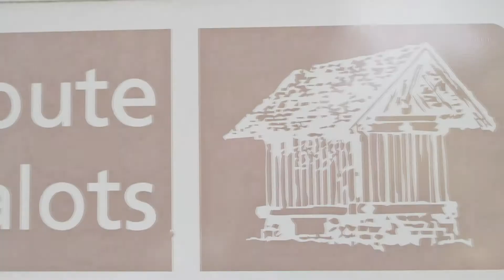Sur la route des Chalots : La distillerie Paul Devoille de Fougerolles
Madame Bougeotte a exploré la route des chalots dans les Vosges du Sud à vélo et à pied. Elle s'est arrêtée chez divers producteurs, artisans et aussi à la Distillerie Paul Devoille.

Elle y a découvert le kirsc, produit régional par excellence mais a aussi pu goûter l’absinthe produite avec les plantes du jardin de la distillerie. Elle s'est promenée dans les greniers de conservation et a surtout parlé avec Céline... Portrait!